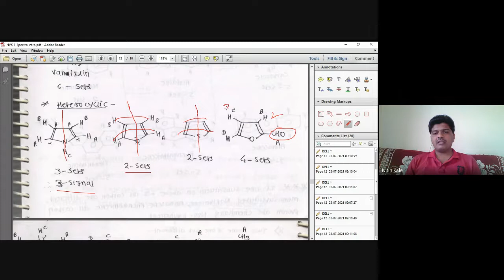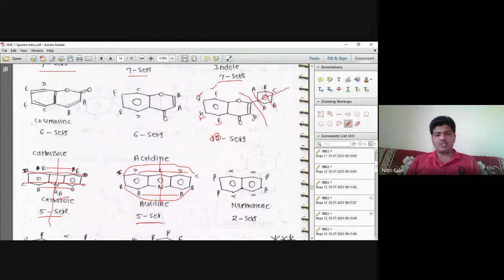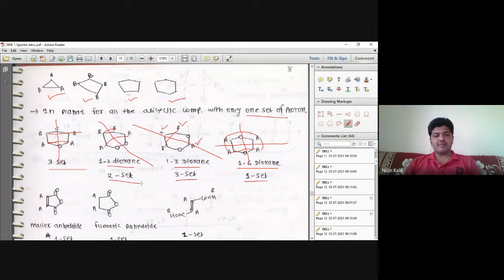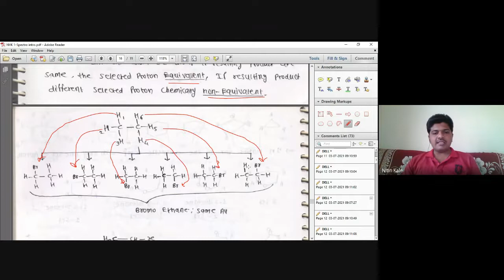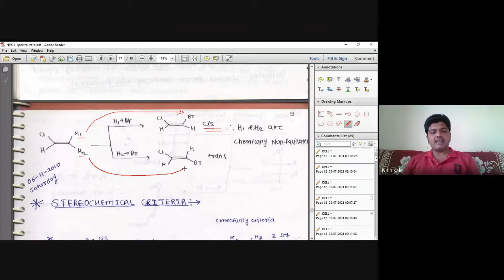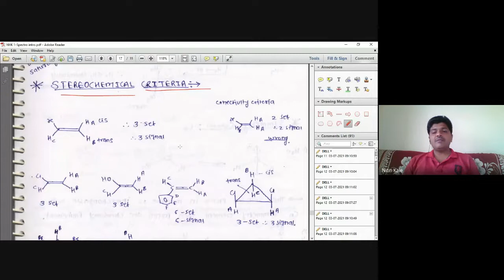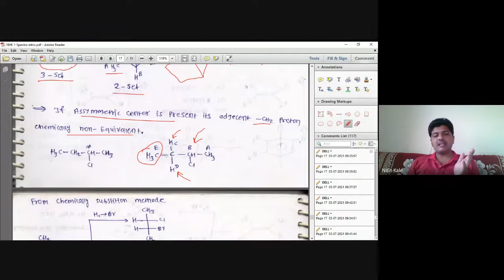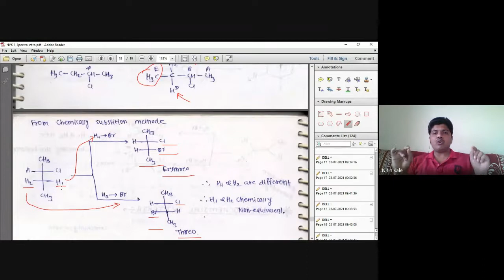1HNMR Lecture 5 Sets of Proton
NMR Spectroscopy Equivalent and Non Equivalent Proton, 1HNMR Spectroscopy Basic, 1HNMR Spectroscopy Basic Principle- Classical mechanics. NMR Basic